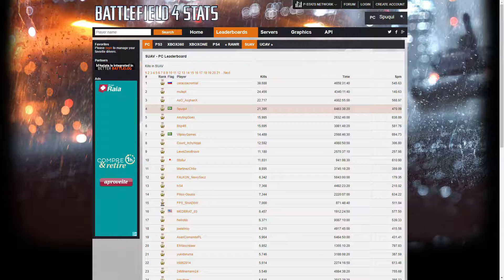Drone kills on June 19th